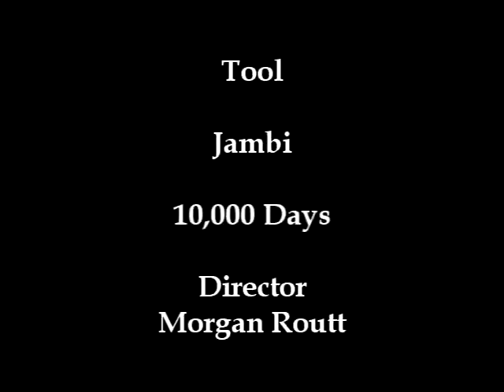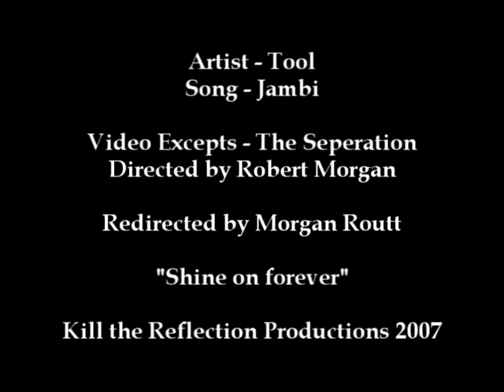Tool - Jambi (Unofficial video)